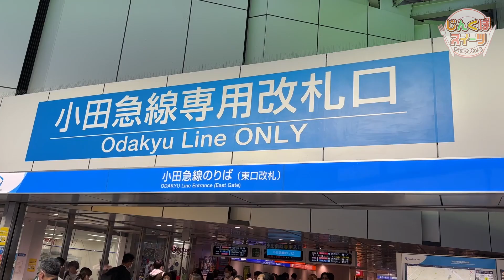【下北沢】お芋スイーツ専門店「をかしなお芋 芋をかし」がリニューアルオープンしたらしい！≪スイーツ≫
本日のじんくぼセレクトスイーツは…🍰❓
子どもも大人も楽しめる"おいしい"動画、”たのしい”動画を発信‼️

普段は、スイーツが好きすぎてスイーツの歌だけを歌っている
「甘党男子」の”たい焼き担当”として活躍中です🎤✨

この動画が…
「いいな！面白いな！おいしそう！」と思っていただけたら

感想やリクエストなどは、ぜひコメント欄へ📝

☆本日のスイーツ☆
(1)お芋のみたらし団子～ブリュレ仕立て～ ／ 390円(税込)
(2)ディップde焼き芋カヌレ ／ 780円(税込)
📍東京都世田谷区北沢2-12-15
⏰11:00～19:00(平日)
⏰10:00～19:00(土日祝)
📅不定休